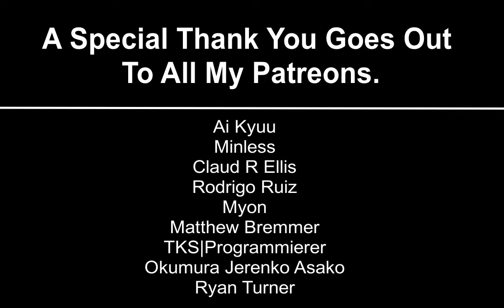JoJo's Bizarre Adventure Season 1 Episode 5 Reaction ジョジョの奇妙な冒険